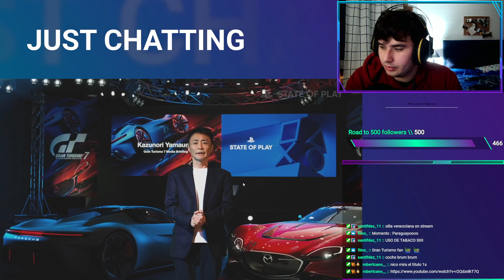Pelaverga, un gran piloto